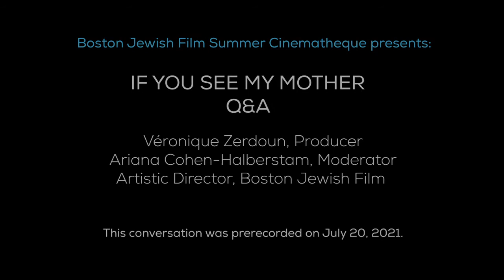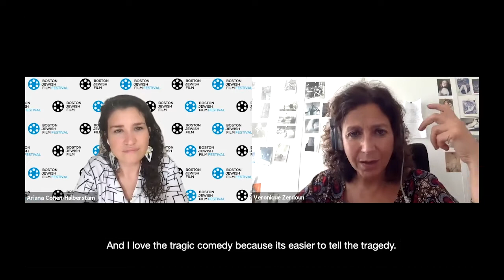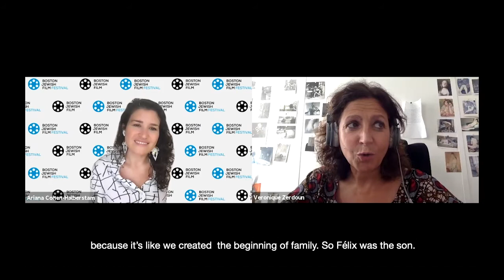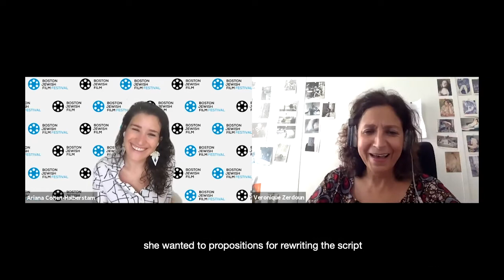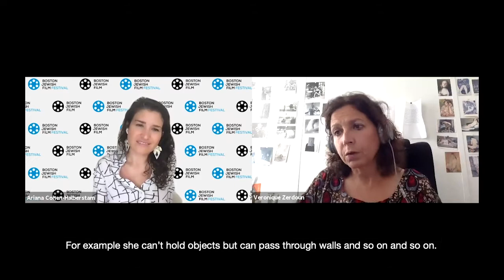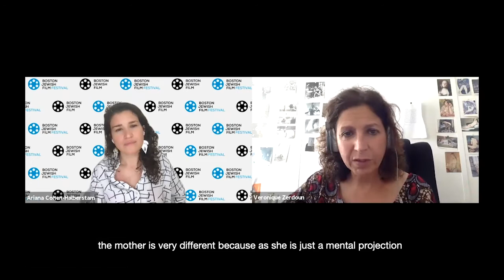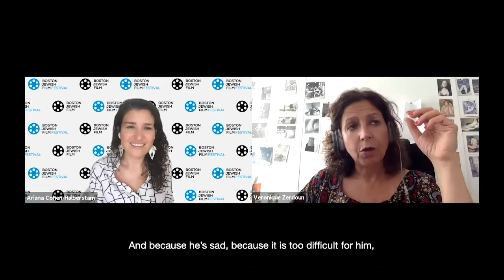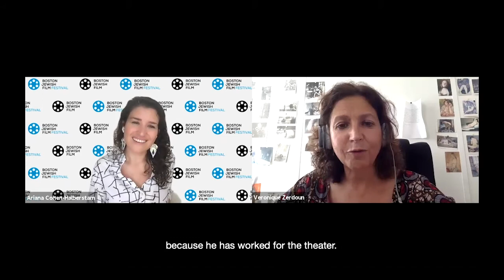IF YOU SEE MY MOTHER Q&A with Producer Véronique Zerdoun.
IF YOU SEE MY MOTHER Q&A, July 2021

Conversation between film Producer Véronique Zerdoun and Boston Jewish Film Artistic Director, Ariana Cohen-Halberstam. Recorded as part of the Boston Jewish Film Summer Cinematheque July, 2021.